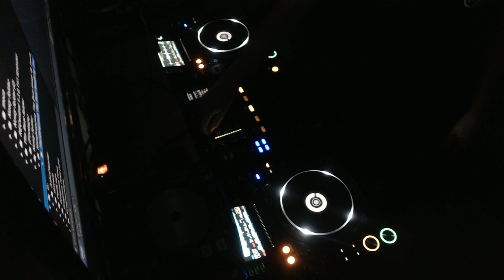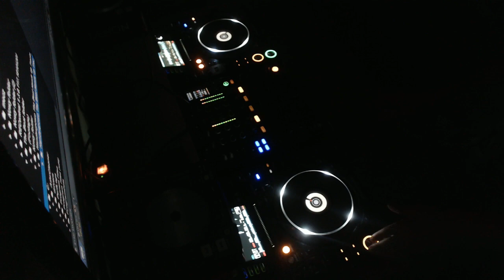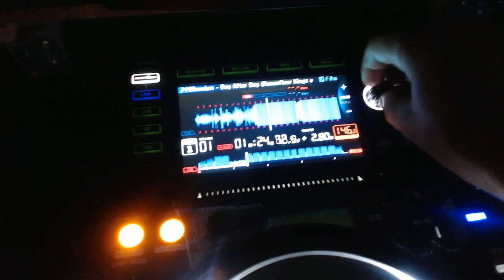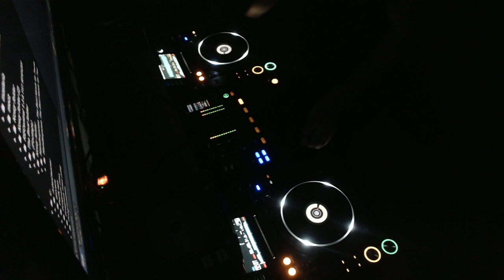Marcin M - Hands Up Session - ReUp from FB Live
Marcin M - Hands Up Sesion - ReUp from FB Live